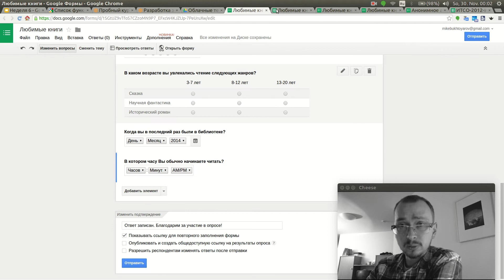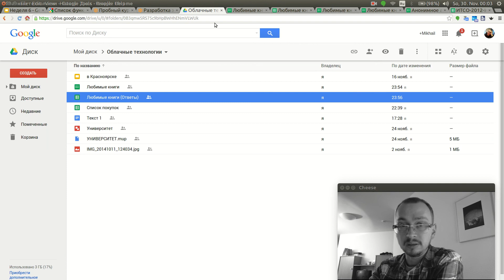Формы Google. Таблица с ответами